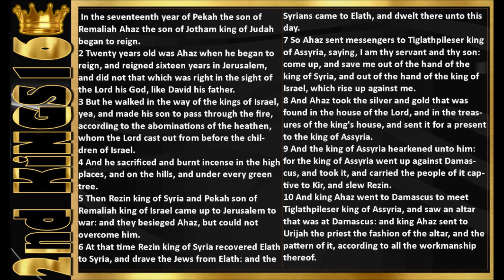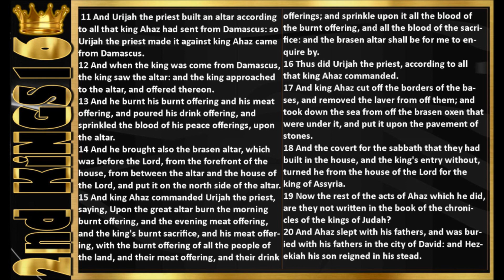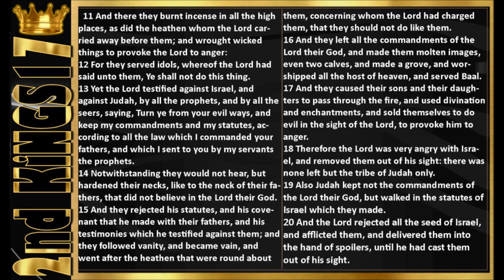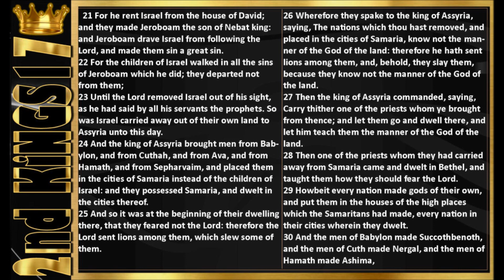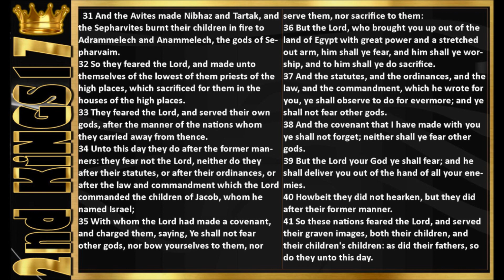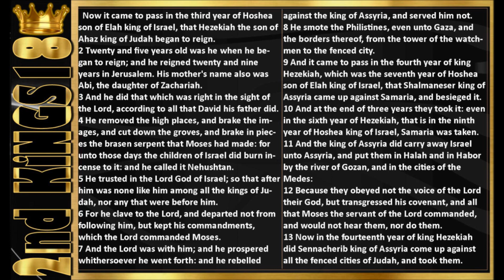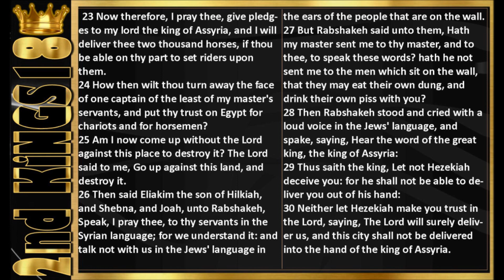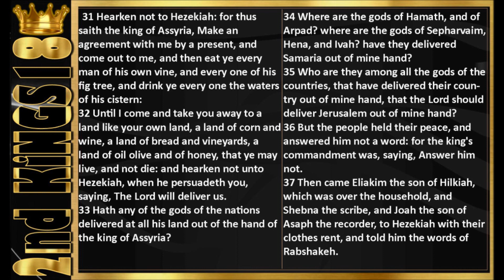2nd Kings 16-18